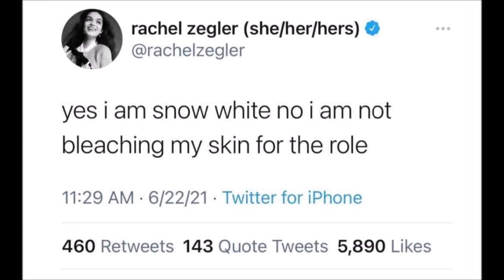Snow White Race Swapped in a New Remake - Hollywood is like a Child